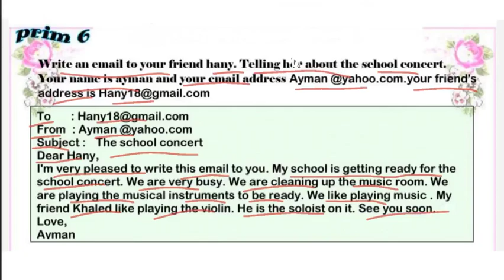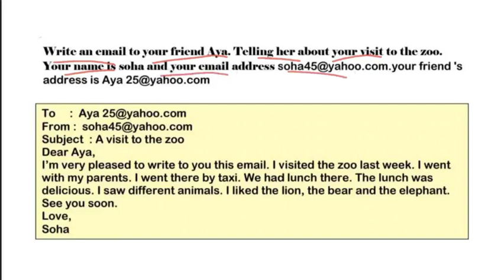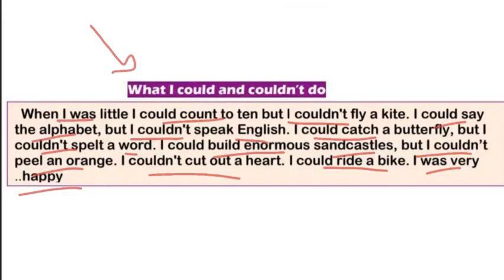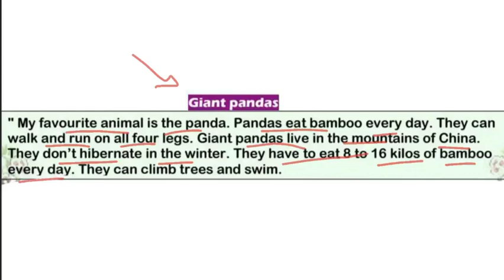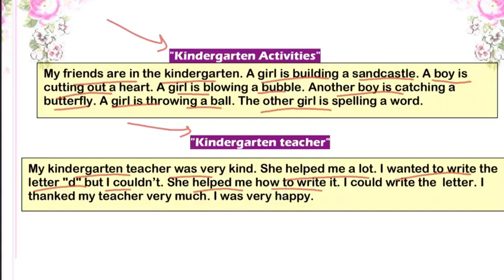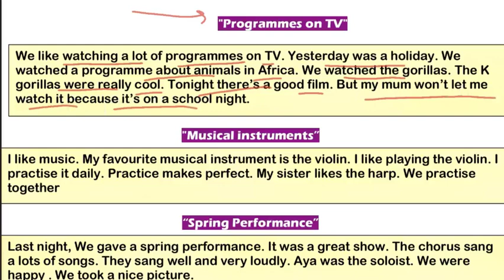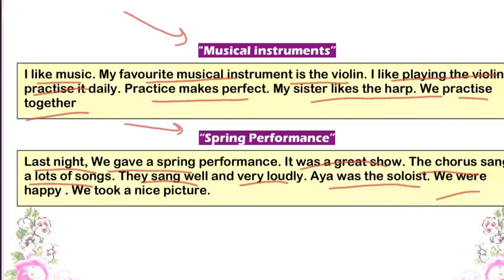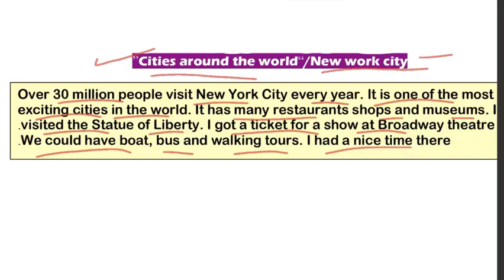برجرافات الصف السادس الابتدائي انجليزي كونكت 6 الترم الثاني 2023 Paragraphs Connect 6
أهم براجرافات وايميلات الصف السادس الابتدائي الترم الثاني 2023 وكيفية كتابة البراجراف ازاى تكتب براجراف بسهولة للصف السادس الابتدائي .

شرح اهم موضوعات سؤال البراجراف والايميل المتوقعة للصف السادس الابتدائي الترم الثاني 2022 براجرافات الترم الثانى للصف السادس الابتدائى موضوعات سؤال البراجراف للصف السادس الصف السادس الابتدائي كتابة براجراف للصف السادس الابتدائي كيف كتابة براجراف كيفية كتابة البراجراف  انجليزي سادسه ابتدائي الترم الثاني براجرافات الصف السادس الابتدائى ترم ثاني 2022 اهم براجرافات الصف السادس الابتدائي الترم الثاني
براجرافات الصف السادس الابتدائى الترم الثانى Paragraphs for grade six
براجرافات الصف السادس الابتدائي ترم ثاني
 انجليزي سادسه ابتدائي الترم الثاني كتابة براجراف للصف السادس الابتدائي اهم براجرافات الصف السادس الابتدائي الترم الثاني
امتحان متوقع
الصف السادس الابتدائي
انجليزى سادسة ابتدائى ترم ثانى
حل كتاب المعاصر انجليزي للصف السادس الترم الثاني
حل كتاب المعاصر انجليزي سادسة ابتدائي الترم الثاني
حل كتاب المعاصر انجليزي للصف السادس الابتدائي الترم الثاني
حل تدريبات كتاب المعاصر انجليزي للصف السادس الابتدائي الترم الثاني
حل كتاب المعاصر للصف السادس الابتدائي الترم الثاني
كتاب المعاصر سنه سته ابتدائي
حل تدريبات كتاب المعاصر انجليزي للصف السادس الابتدائي
اهم براجرافات الصف السادس الابتدائي الترم الثاني 2023

اهم براجرافات الصف السادس الابتدائي
 Important paragraphs for connect
 منهج اللغة الانجليزية للصف السادس الابتدائي الترم الثاني
منهج اللغة الانجليزية للصف السادس الابتدائي الترم التاني 2023
انجليزي الوحدة الثانية للصف السادس الابتدائي الفصل الدراسي التاني 2023
منهج اللغة الانجليزية للصف السادس الابتدائي الترم التاني 2022
منهج اللغة الانجليزية للصف السادس الابتدائي الترم التاني 2024